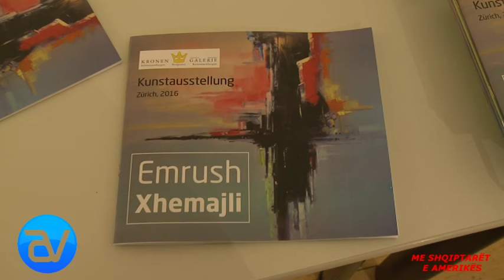AA Vision/ Agim Sylejmani: Ekspozita e Piktorit Emrush Xhemajli